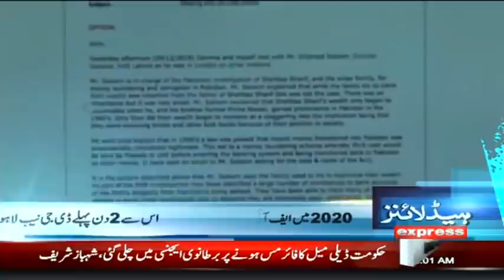Muhammad Zubair Leaked Video | Maryam Nawaz Break The Silence | Headlines 12 AM | ID1I